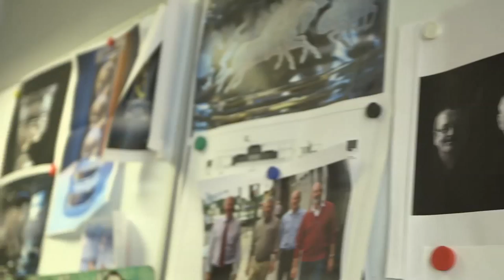FLEUROLOGY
Waterford crystal meets Jeff Leatham